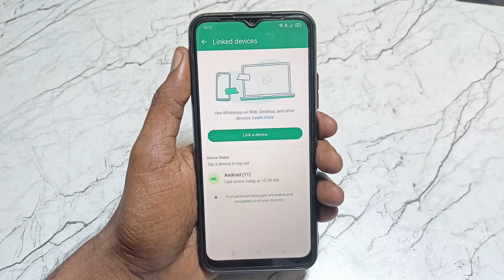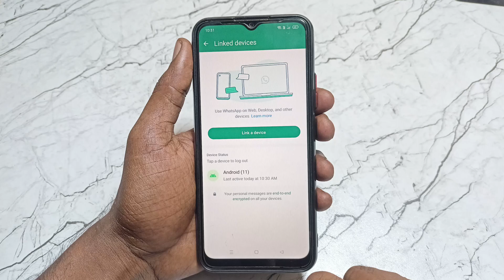How to know my whatsapp account hacked or not | whatsapp hack hai ya nahi kaise pata kare 2024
Video Queries -

1)check if your whatsapp is hacked or not
2)how to know my whatsapp account hacked or not
3)whatsapp hack hai ya nahi kaise pata kare
4)how to logout from hacked whatsapp
5)how to know if my whatsapp account has been hacked
6)hatsapp account hacked hai ya nahi kaise check kare
7)how to know if my whatsapp account hacked
8)whatsapp hack ho gaya hai to kaya kare

Important Videos...